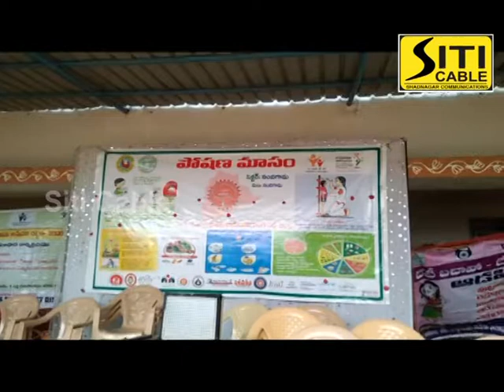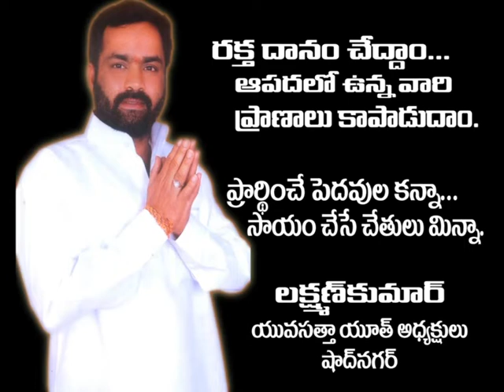Siti Cable news 23.09.2020